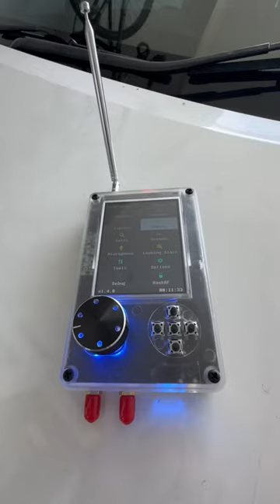HackRF One Portapack H2, Car Reply Attack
This requires rolling code, not as easy as seen in the video, I took this video after I took rolling code several times